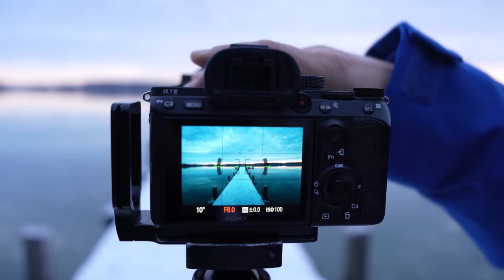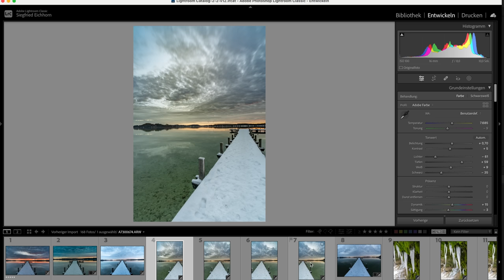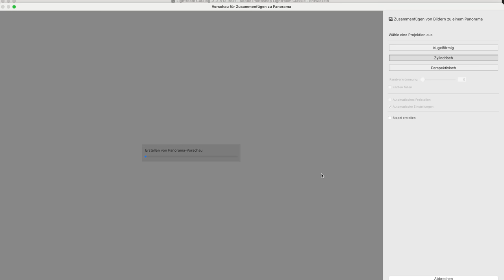3 TIPPS für bessere Stegfotos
3 Tipps für die Stegfotografie.
Anfänger sollten sich dieses Video unbedingt anschauen.

// Das Fotoequipment nutze ich selber:
*SONY KAMERA A7c
*Die RGB VIDEOLEUCHTE